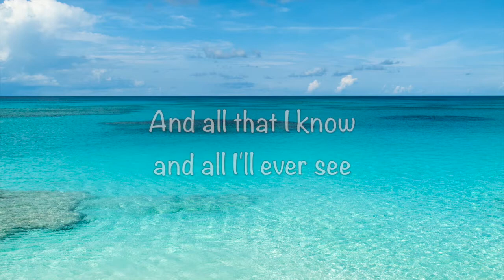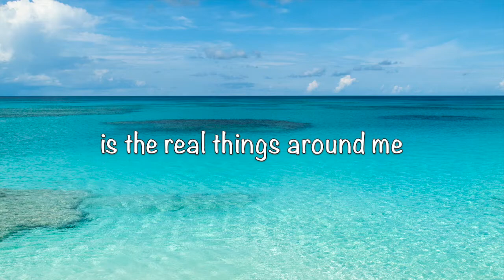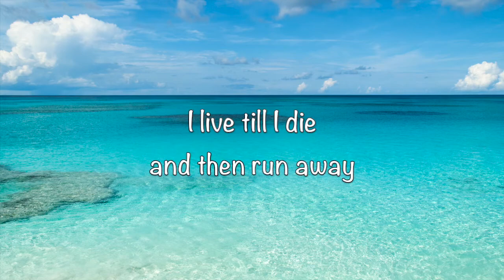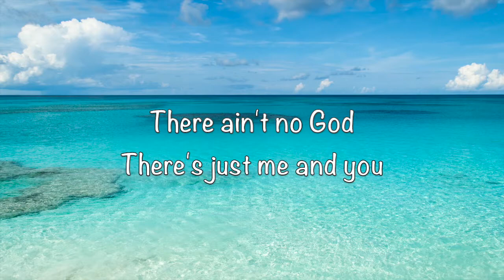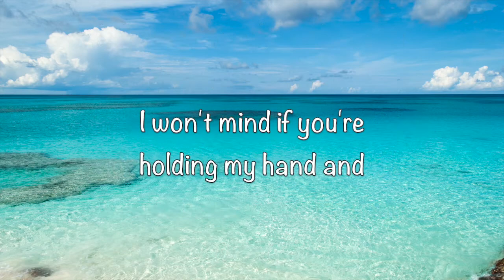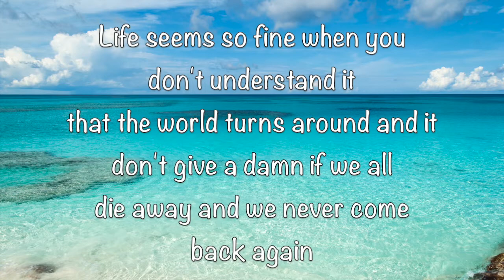Regurgitator - Just Another Beautiful Story (with Lyrics)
Just Another Beautiful Story by Regurgitator;
Album: Unit (1997);
Songwriters: Quan Yeomans, Ben Ely, Martin Lee.